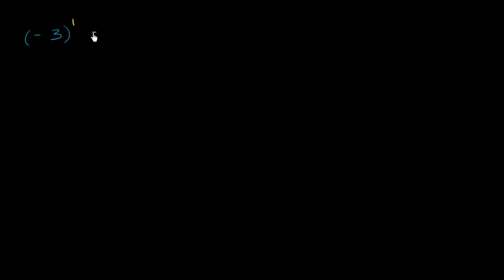Negatif Sayıların Kuvvetleri (Cebir Öncesi)